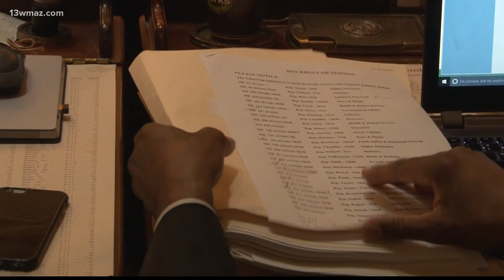Republicans Dale Washburn, Jayson Stonne vie for Georgia District 144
Dale Washburn now has competition in the race to hold state House District 144. Jayson Stonne says he's running for the seat.

13WMAZ News is the #1 station for news and weather in the Central Georgia area, serving people in Dublin, Macon, Milledgeville and Warner Robins.